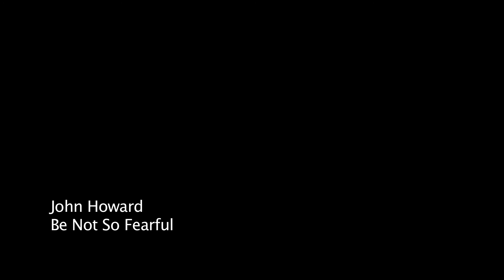John Howard - Be Not So Fearful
This is my 2nd version of the video of John Howard's song Be Not So Fearful. Having watched the original many times I decided i didn't like the lack of John's face so I altered the very last shot. Angus Hamilton Oct 2010.

Hey I've done an alternate ending!